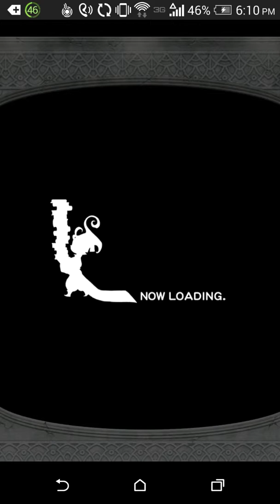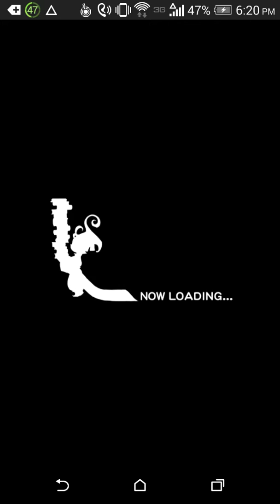FF Record Keeper] Enters Seiken Densetu SOM2 Part２